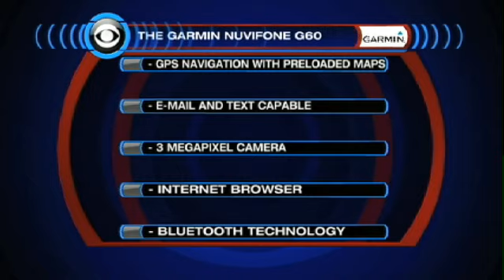End Zone: Holiday Wishes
Jason Horowitz, Clark Judge, and Ian Eagle go over some of their holiday wishes, including a playoff berth for the resurgent Tennessee Titans.